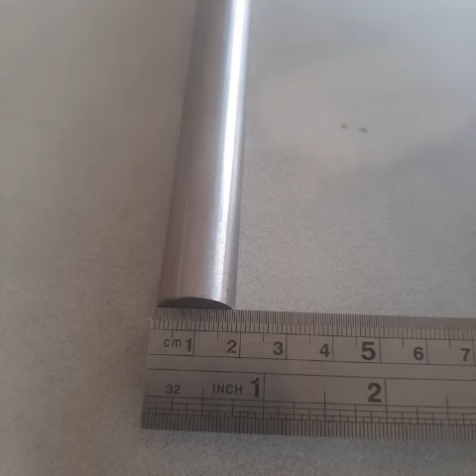flashlight mini tool aaa titanium